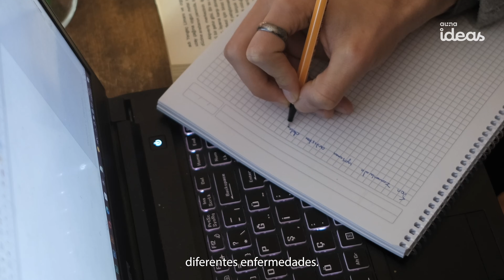Auna Ideas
¿Conoces qué es Auna Ideas?

Te invitamos a conocer un poco más acerca de nuestro co-laboratorio de salud y bienestar y sus cuatro divisiones: Investigación, Educación, Innovación Biomédica y Proyección Social.

Cada una de ellas está logrando destacar con un trabajo impecable en la región, con el objetivo principal de generar un cambio en la entrega de los servicios de salud para el bienestar de nuestra sociedad.